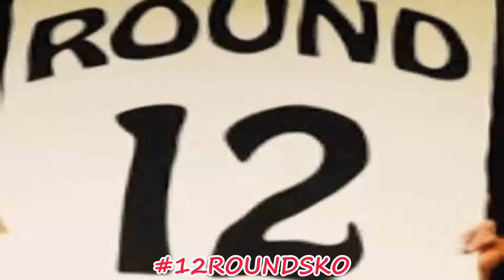12roundsKO 's (#27) mixtape OLD SCHOOL HIP HOP RAP CLASSICS [HQ]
Please, enjoy 27thselection of great old school music. The main concept of this project is to promote real music, real lyrics, real MC's. Each publication (compilation) will consist of next 12 tracks to let young generation to get familiar with real classics.
Enjoy and let your friends do the same. Hip hop is NOT dead !

Track list /12 Rounds/ :
1. YOUNG BLACK TEENAGERS - "Roll With The Flavor"
2. THE BEATNUTS ft. BIG PUN, CUBAN LINK - "Off The Books"
3. DIAMOND D - "Gather Round"
4. THA ALKAHOLIKS - "DAAAM!"
5. KING TEE - "Check The Flow"
6. FUNKDOOBIEST - "The Heavyweight Funk"
7. THE FABULOUS FIVE ft. HELTAH SKELTAH, O.G.C. - "Blah"
8. REDMAN ft. METHOD MAN - "Do What Ya Feel"
9. SMIF-N-WESSUN - "Wrektime"
10. TERMINATOR X & THE GODFATHERS OF THREATT - "Mashitup"
11. XZIBIT - "Alkaholic"
12. OL' DIRTY BASTARD - "High In The Clouds"